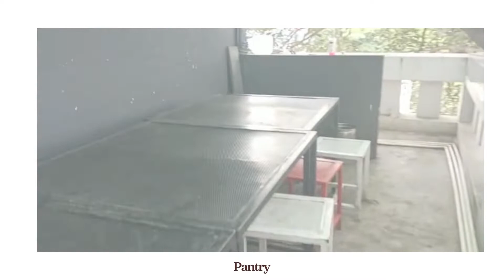Private Office Cabin Space for a team of 7 near MG Road at low Budget with amenities 9739966778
Individual Office Cabin Space for a team of 7 is available for rent near MG Road Bangalore at a flexible Budget with amenities with a Negotiable option. The office building is located in Prime Location of Bangalore & very close to metro station & Bus stop. we provide higher speed internet free Wi-Fi 24/7 access security service office boy service etc .